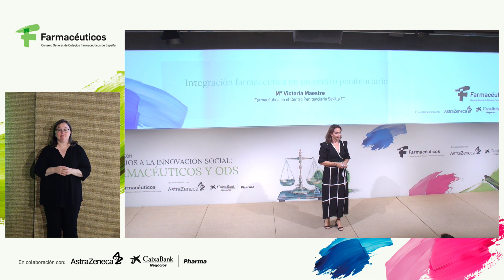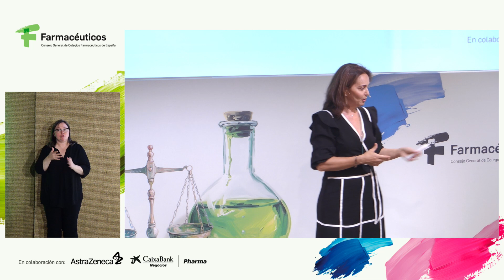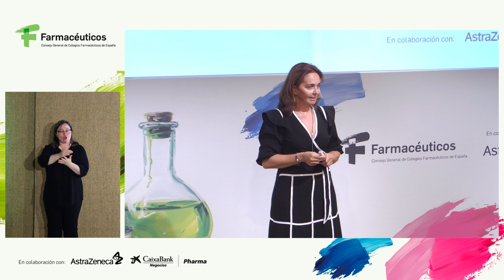Premios ODS 2024 - Mª Victoria Maestre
El acto de entrega de los III Premios Farmacéuticos y ODS tuvo lugar el 17 de septiembre en el Colegio Oficial de Arquitectos de Madrid, y en el mismo se desvelaron los proyectos ganadores, incluido el de Ayuda Directa dirigido a iniciativas con menor alcance.

Un evento organizado por el Consejo General de Colegios Farmacéuticos que busca reconocer la labor de farmacéuticos y Colegios como agentes de transformación social y que cuenta con la colaboración de AstraZeneca y CaixaBank.

En la categoría social, en el ámbito de profesionales farmacéuticos:

   - “Integración farmacéutica en un centro penitenciario”, de Mª Victoria Maestre, Sevilla.